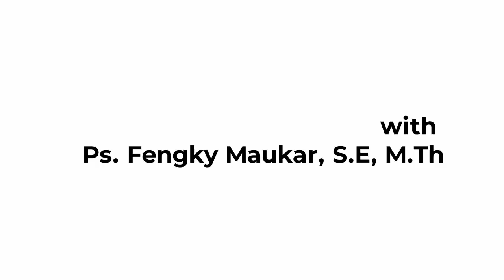TEASER BEST TALK LIVE Ep. 1 "BERKAT PADA MASA MUDA"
Di zaman milenial sekarang ini, peran generasi muda semakin nyata dalam kehidupan, terbukti melalui pemikiran hebat, ide-ide kreatif, inovatif yang mampu menghasilkan karya brilian.
Ternyata, ada dampak lain dari generasi muda ini, yang seringkali membuat mereka meremehkan peranan orang tua yang telah mendidik mereka.

Bagaimana seharusnya mental yang dimiliki oleh generasi muda saat ini?
Bagaimana peranan orang tua untuk membatasi serta mendidik generasi muda?

Temukan jawabannya hanya di BEST TALK!
Live setiap hari Minggu Pk.16:00 WIB

God Bless!